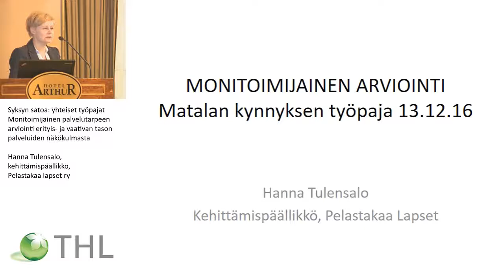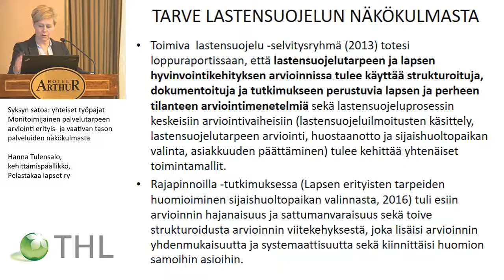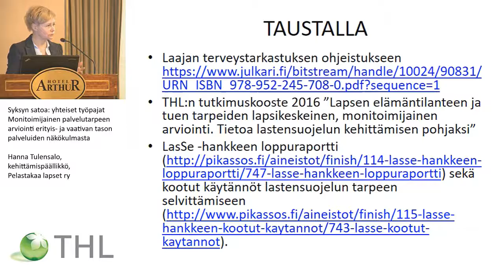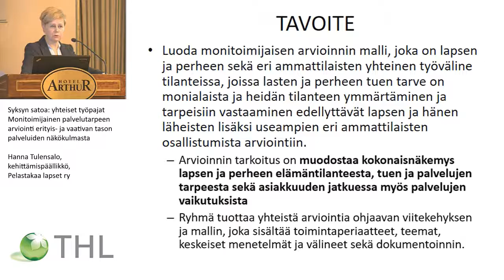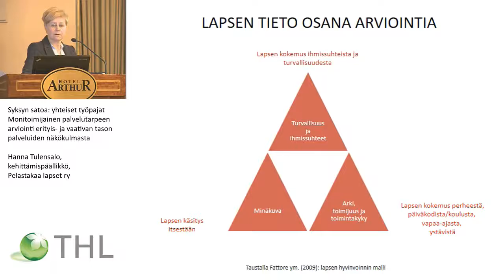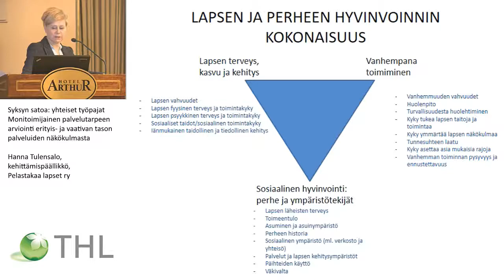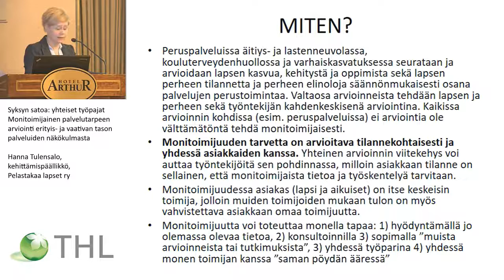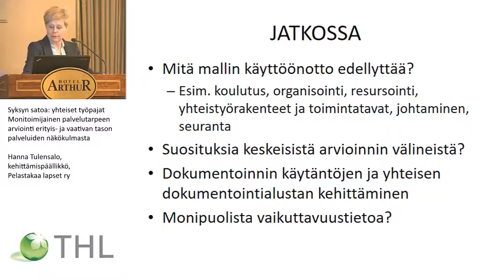Monitoimijainen palvelutarpeen arviointi erityis- ja vaativan tason palveluiden näkökulmasta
Hanna Tulensalo, kehittämispäällikkö, Pelastakaa lapset ry